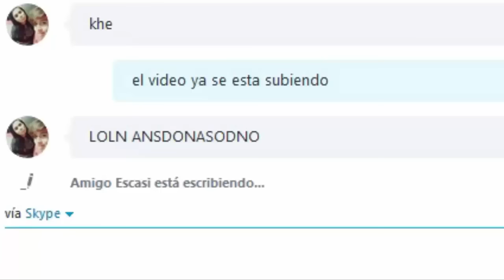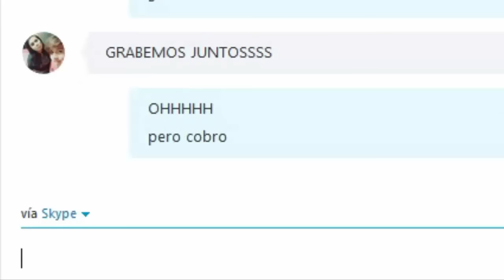ESPECIAL 5 SUSCRIPTORES ! UN SUEÑO HECHO REALIDAD | SilvioGamer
Abreme todo :v
                       2 laiks para mas bidios

● Skype : SilvioGamerHD

Si quieres un saludo da RT en twitter a la publicacion del video :3